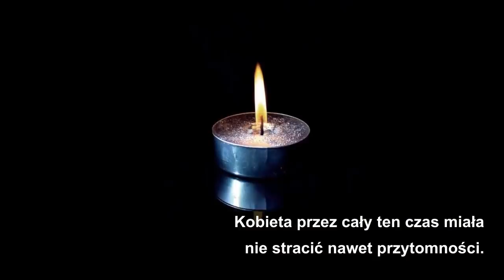Wypadkowy problem samochodowy! Wczoraj historią tej Polki żył cały kraj. Dzisiaj niestety zmarła